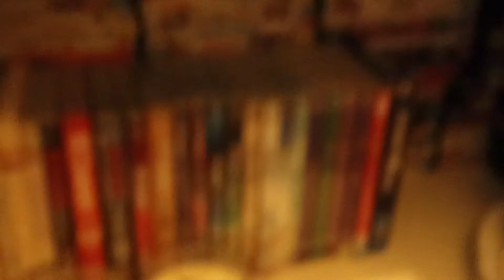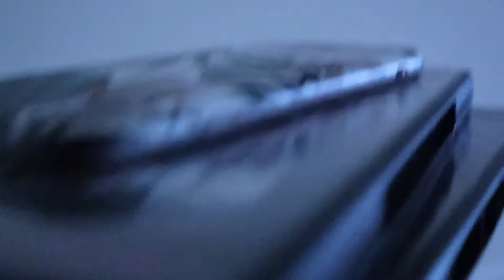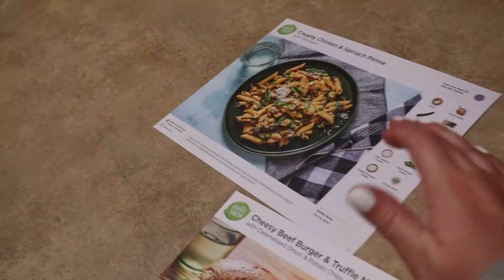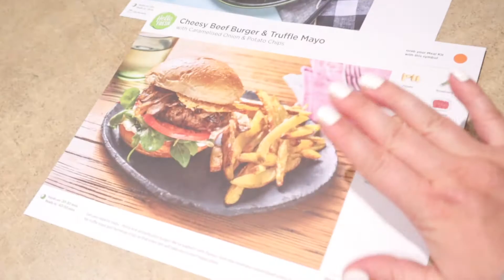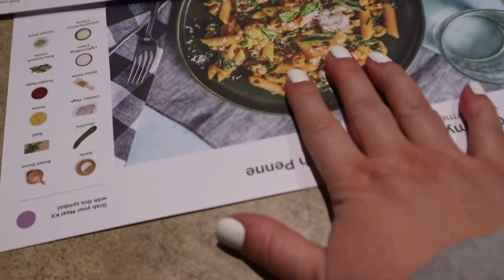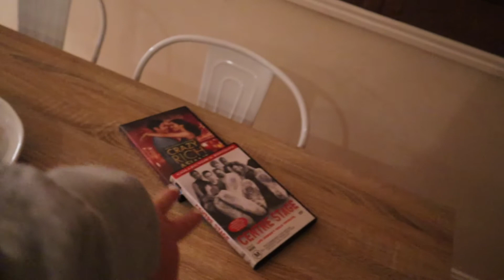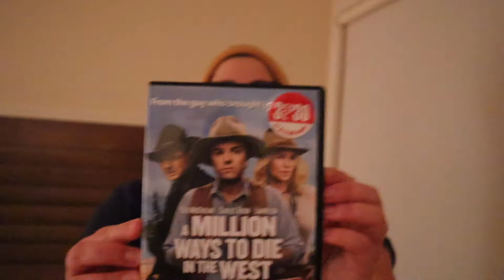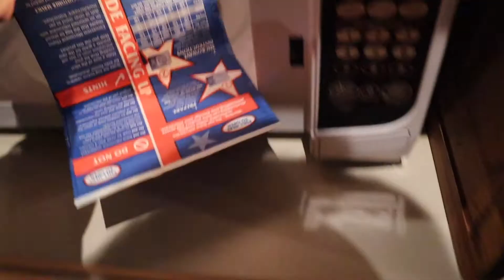SURPRISE MOVIE NIGHT | INSTAGRAM DECIDED !!!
LOVLY'S !! SETTLE IN FOR A LUGH AND A HALF!

I was so disapointed that i didnt get the vlog up to you guys by thursday night that i decided to include you guys on instagram in making this sundays vlog! and boy did we have a ball doing it! We suprised Amy with an at home movie date night and you guys tuned in via instagram the whole way through, deciding on all the bits tht made up the date night and the vlog!